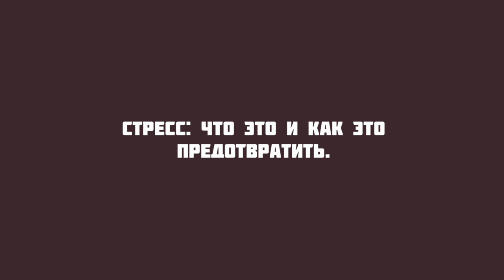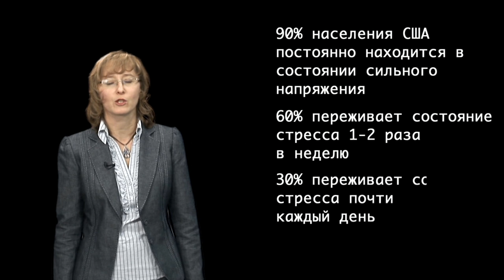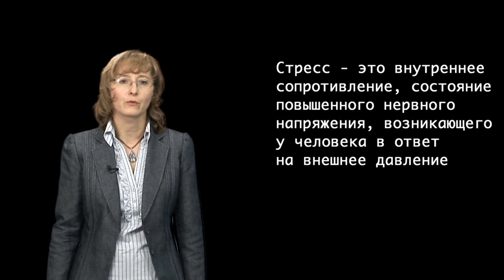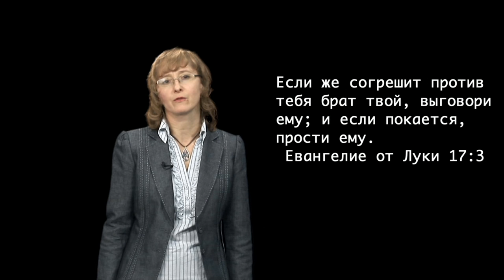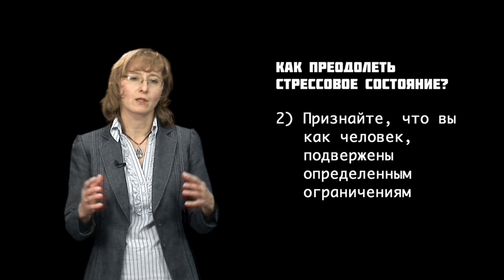GS 501 M2 L02 Стресс